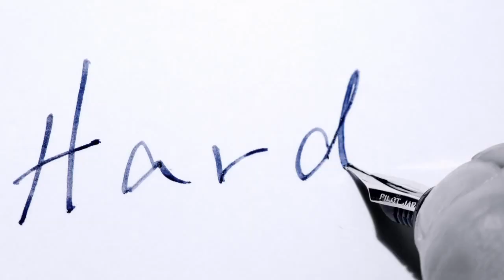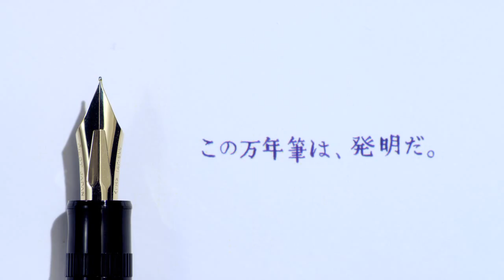PILOT JUSTUS 95 Fountain Pen -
Pilot 95 Justus penna stilografica

 La Pilot Justus 95 è una penna stilografica con pennino regolabile!
 La Justus è in resina nera con lavorazione "Net" e dettagli dorati.
 Sul blocco pennino c'è una ghiera regolabile che permette di scegliere il tipo di scrittura. La "H" indica Hard, la "S" indica Soft.
 Nella posizione Hard il pennino sarà più rigido, nella posizione Soft il pennino risulterà flessibile.
Il pennino della Justus 95 è in oro 14 kt, disponibile nei tratti Fine e Medio.
 Caricamento: cartucce/converter ( in dotazione ).